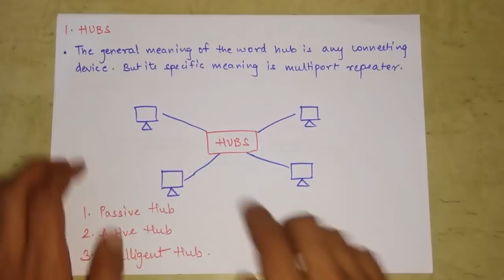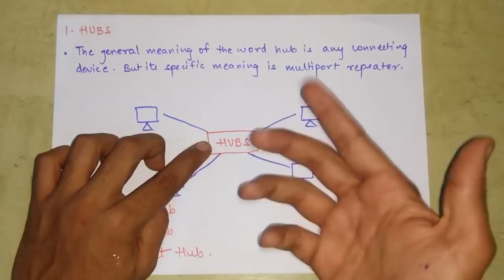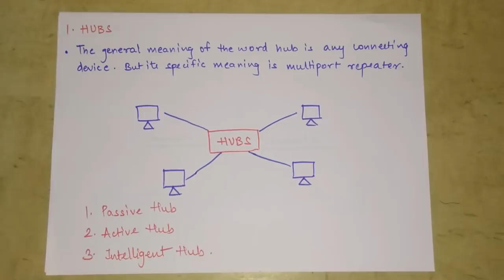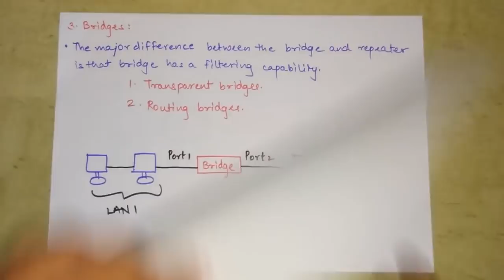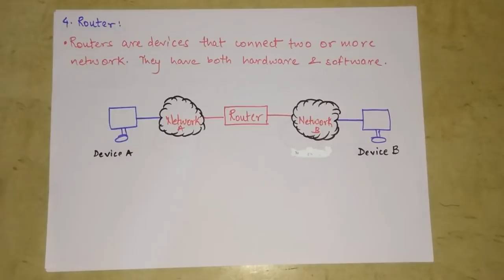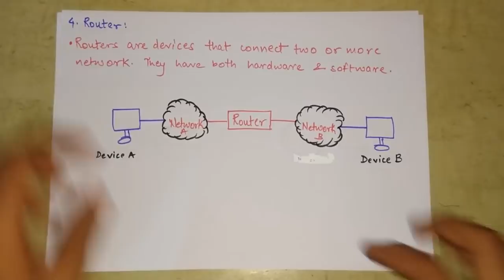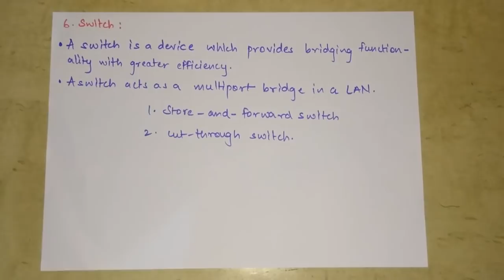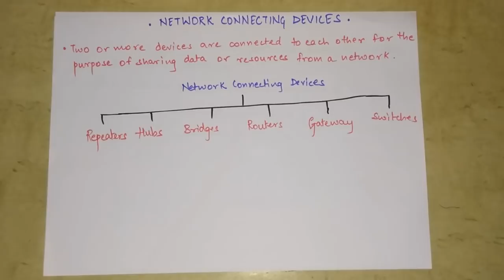Repeaters,Hubs,Bridges,Routers,Gateway,Switches in Hindi |Network Connecting Device|Computer Network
Exclusive Courses :
Other Third Year Engineering Courses :

Semester 05 -

Semester 06 -